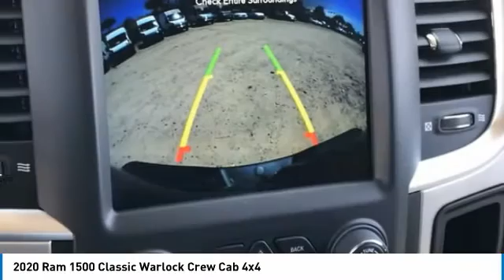2020 Ram 1500 Classic LR12489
2020 Ram 1500 Classic Warlock SLT Crew Cab 4x4 Price includes: $1000 - Chrysler Capital 2020 Bonus Cash 20CL5. Exp. 06/30/2020 $1500 - West BC 2020 Bonus Cash WECLA. Exp. 06/30/2020 $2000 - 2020 National Retail Consumer Cash 20CL1. Exp. 06/30/2020 $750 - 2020 Retail Bonus Cash 20CLA1. Exp. 06/30/2020